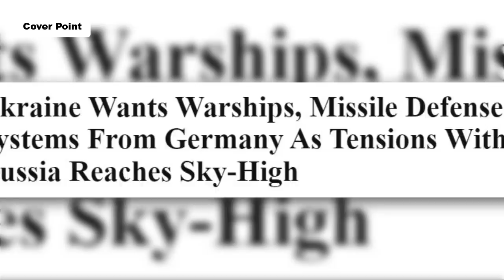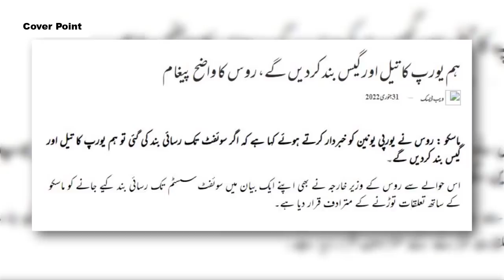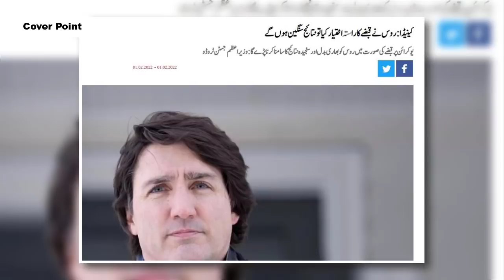Ukraine Wants Warships From Germany to Stunned Russia I Cover Point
Russia Sent Warships in Ukraine,
Stunt US & Ukraine,
US Sent Heavy Military Aid on Border,
Russia Stunt Ukraine,
Russia Sent Fighter jets in Ukraine,
America Sent Heavy Military Aid on Border,
America Sent Heavy Military Aid to Ukraine,
US Sent Heavy Military Aid for Ukraine,
Iran ready to support Russia,
Pakistan Army, Pak Army,

 Other videos Related to UKRAINE AND RUSSIA

Produced by: Zohaib Sarwar
Writer: Abdul Hanan Raza
Voice Over: Majid Malik